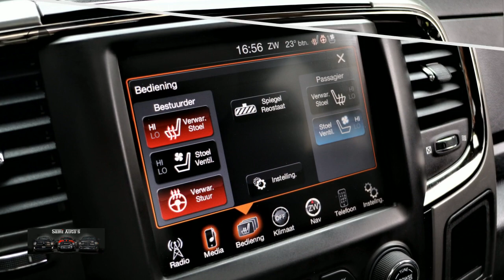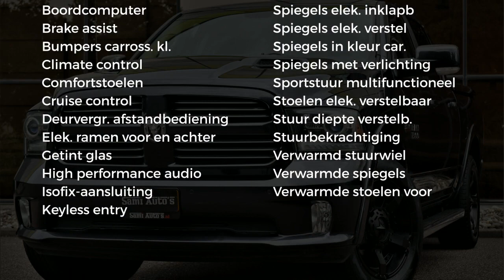Dodge Ram 1500 SPORT | ZEER LAGE BIJTELLING | XD BLACK WHEELS | 8 TRAPS AUTOMAAT | 5.7 V8 HEMI 401PK